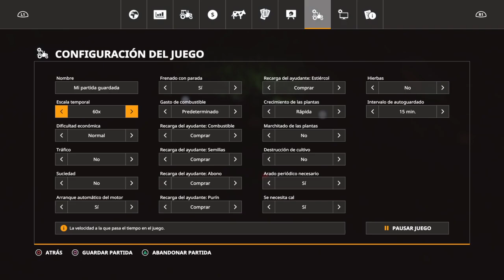Farming Simulator 19